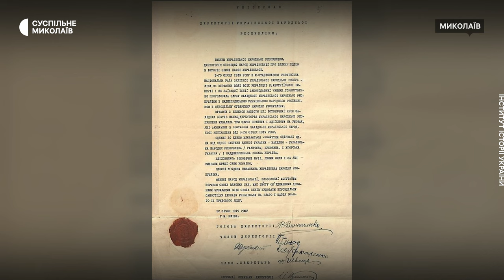Виконання гімну та урочисте покладання квітів: в Миколаєві відзначали День Соборності України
У Миколаєві 22 січня 2024 року з нагоди Дня Соборності України відбулося урочисте покладання квітів біля пам'ятників Тараса Шевченка та Героїв Небесної Сотні. Захід був організований Миколаївською ОВА.